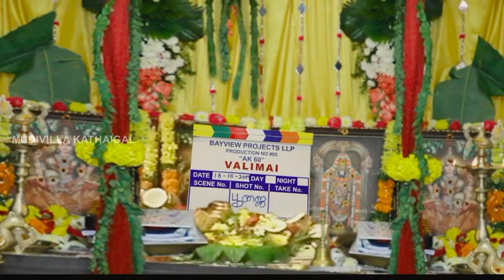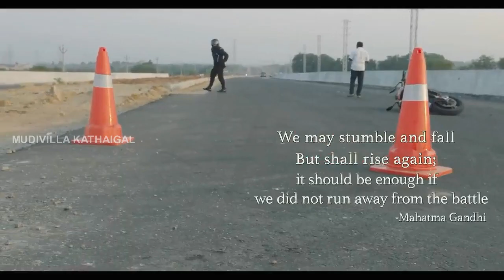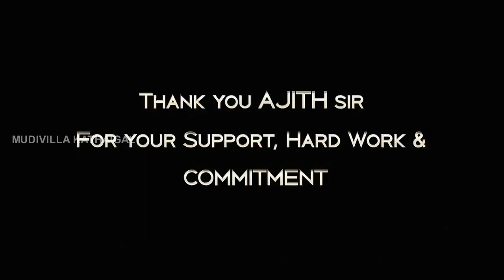Valimai Making Video | Fall and Rise of AK | Ajith Kumar | Yuvan Shankar Raja | Vinoth | Zee Studios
Stunning Visuals of Valimai Making Video, High Quality Screen Shots...

Starring: Ajith Kumar, Huma S Qureshi, Karthikeya, Yogi Babu,  Pugazh & others

DOP : Nirav Shah
Music Director: Yuvan Shankar Raja
Art Director: K. Kadhir
Editor: Vijay Velukutty
Stunts : Dhilip Subbarayan
Costume Designer: Anu Vardhan
Pro: Suresh Chandra & Rekha D'one

Picture Credits: Sony Music South